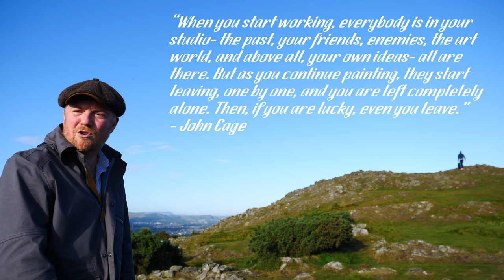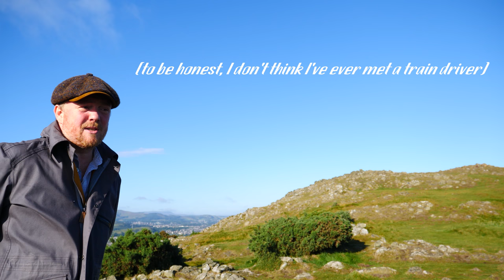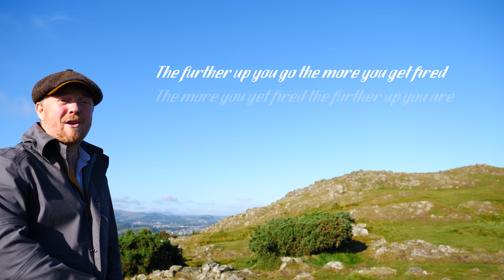#37 HOW TO BREAK INTO MEDIA COMPOSITION - pt iii - TOMORROW